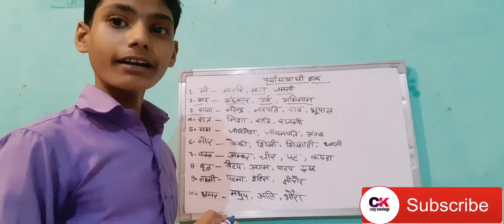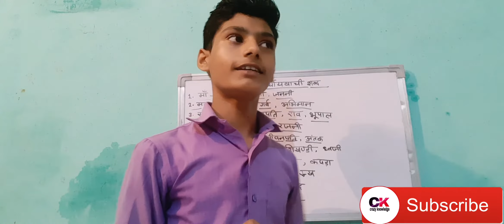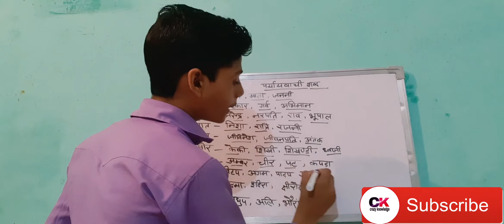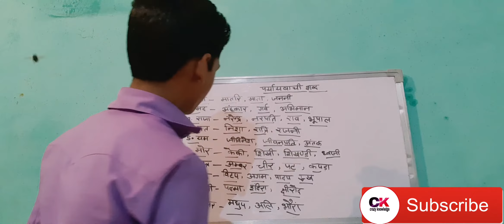10 महत्वपूर्ण पर्यायवाची शब्द जो हर बार एग्जाम में पूछे जाते हैं।। paryayvachi Shabd in Hindi trick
10 महत्वपूर्ण पर्यायवाची शब्द जो हर बार एग्जाम में पूछे जाते हैं।। paryayvachi Shabd in Hindi trick